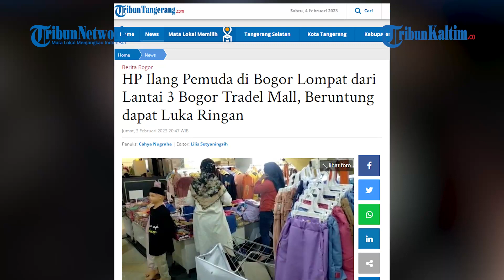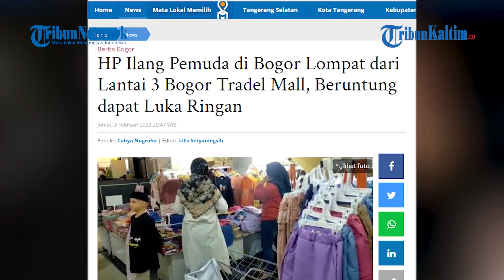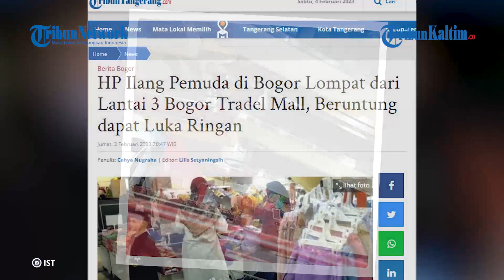HP Ilang Pemuda di Bogor Terjun dari Lantai 3 Bogor Tradel Mall, Beruntung dapat Luka Ringan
Seorang remaja pria membuat geger pengunjung di Bogor Trade Mall (BTM) pada Jumat (3/2/2023) sekira pukul 14.00 WIB.
Remaja tersebut berlari di lorong pertokoan lalu membuka sandal dan terjun dari lantai 3 mall tersebut.
Penjaga toko di Lantai 3 yang juga saksi mata kejadian tersebut bernama Cindy mengatakan insiden remaja meloncat itu berlangsung cepat.
"Tadi rame banget. Dari belakang (lorong) sini dia lari. Pas diujung dia buka sandal," kata Cindy dijumpai TribunnewsBogor.com di Mall BTM, Jumat.
Saat membuka sandalnya, kata Cindy, remaja tersebut sempat melihat areal sekitar. Setelah itu, remaja itu langsung loncat dan terjun dari lantai 3. "Kayanya sendiri. Soalnya engga ada orang. Makanya langsung loncat pas setelah buka sandal," tambahnya.
Seketika saja, kata Cindy, remaja pria itu terjun bebas ke lantai ground.
Beruntung, kata Cindy, korban terlihat masih sadar saat loncat menuju lantai ground.
"Masih hidup. Soalnya dia jatuhnya itu ga langsung ke keramik. Jadi ketahan sama baju-baju," tambahnya.
Sementara itu, Yeti penanggung jawab toko baju yang berada di lantai ground mengatakan, saat terjatuh posisi pria ini dalam posisi duduk.
Sebelum Loncat, HP Remaja Laki-laki itu Sempat Hilang
Ibu korban, Dewi mengatakan bahwa peristiwa itu terjadi berawal dari handphone korban atau anaknya yang berinisial R hilang diduga dicopet di sekitar Alun-alun Bogor.
Kemudian, R mencoba untuk melacak handphone tersebut, tetapi tidak berhasil.
"Lagi jalan kita berdua. Nah hilang kan HP nya."
"Terus kita pinjam HP orang untuk melacak pakai email. Namun, ga ketemu," kata Dewi di RS PMI, dikutip dari Tribunnewsbogor.com.
Pada saat itu, kata Dewi, anaknya langsung marah tak karuan.
Karena hal tersebut, Dewi pun sempat menenangkan R dan meminta untuk mengikhlaskan HP miliknya yang hilang itu.
"Dia kesel saat itu. Yaudah saya bilang bilang khlasin aja," kata Dewi.
Setelah itu, Dewi dan R beranjak pergi dari Alun-alun Bogor dan berjalan kaki sampai di depan Mal BTM.
Namun, saat berada di depan Mal BTM, R dengan tanpa sebab langsung masuk ke dalam mal.
Dewi mengira R marah dan emosi hingga lari ke dalam mal.
Ia kemudian menyuruh security untuk mengejar R agar tidak melakukan hal yang macam-macam.
"Mungkin dia marah emosi lari ke dalam mal. Suruh orang security kejar dia biar gak macam-macam," jelasnya.
Namun, saat dikejar ke bagian dalam mal, kata Dewi, R justru ditemukan dalam kondisi terjatuh dan tergeletak di area lantai Ground mal.(*)

Editor: FZ